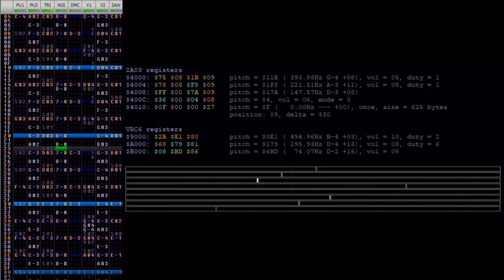Princess Tomato in the Salad Kingdom - Level 8 (0CC-Famitracker) [VRC6]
Happy New Year, and thank you for a decent 2021.

see yall in 2022.